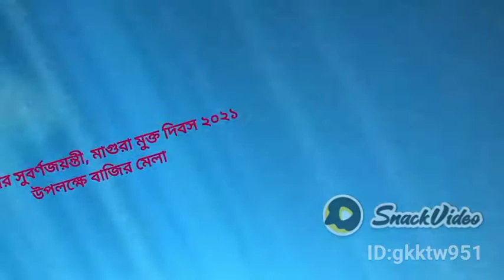😍মাগুরা মুক্ত দিবস উপলক্ষে আসাদুজ্জামান স্টেডিয়াম মাগুরা তারার মেলা বাজির মেলা মিলেছে আকাশ 😍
hi! guys, please subscribes my chanal  and give you some new vedio😍